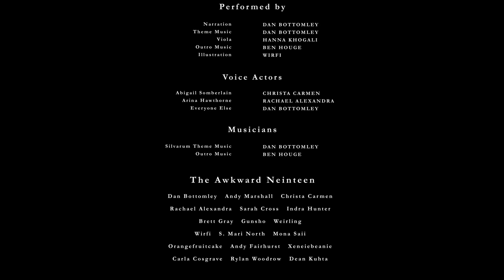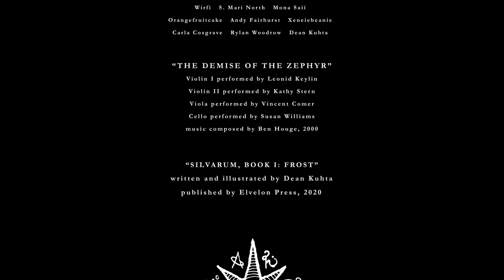SILVARUM - Fantasy Audiobook - Chapter II - Wind Through the Leaves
SILVARUM, BOOK I: FROST - Audiobook (Unabridged)
written and illustrated by Dean Kuhta
Chapter II - Wind Through the Leaves

Chapter XI: Hallways of Moonlight
Chapter XII: CAAT v1.2.13
Chapter XIII: Warington Castle
Chapter XIV: Evenfall
Chapter XV: Trail of Insects
Chapter XVI: Dragons and Witchcraft
Chapter XVII: A Soothing Glance
Chapter XVIII: The Shadowkuur
Chapter XIX: Spacetime Distortions
Chapter XX: Dirge of September
Chapter XXI: Morningrise
Chapter XXII: Ethereal Light
Chapter XXIII: Shadows in the Throne Room
Chapter XXIV: Fireflies on the Road
Chapter XXV: Moonchild
Chapter XXVI: The Stars Guide the Path
Chapter XXVII: Leviathan
Chapter XXVIII: The Gearworks
Chapter XXIX: Windowpane
Chapter XXX: Escape from Kadiaphonek
Chapter XXXI: The Dark Forest
Chapter XXXII: Mystic Plains
Chapter XXXIII: Ruminate
Chapter XXXIV: To the Coast
Chapter XXXV: Toadstools and Diamonds
Chapter XXXVI: The Gate of Frozen Whispers
Chapter XXXVII: A Breath of the Wide Valley
Chapter XXXVIII: Drops of Infinity
Chapter XXXIX: Subroutine 21_3
Chapter XL: Imminent Sensibilities
Chapter XLI: A Castle in Darkness
Chapter XLII: Lord Mortis
Chapter XLIII: Frost

Music and narration by Dan Bottomley.
Intro video by Dean Kuhta.
Intro artwork by Dean Kuhta and Sarah Cross.
Background illustration by Wirfi.
Outro music composed by Ben Houge.